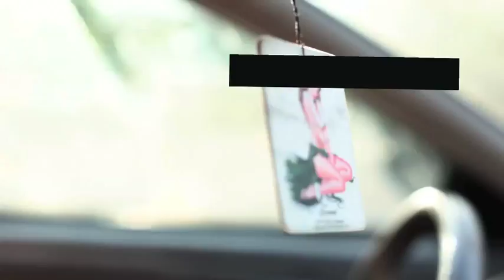How to Get Someone To Go On a Date With You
For many the difficulty in getting someone to go on a date with you is the asking: come on too strong and they'll think you're desperate, come on too soft and you seem boring. In this episode, I detail a great way to go about asking someone on a date while maintaining dignity and appearing interesting.